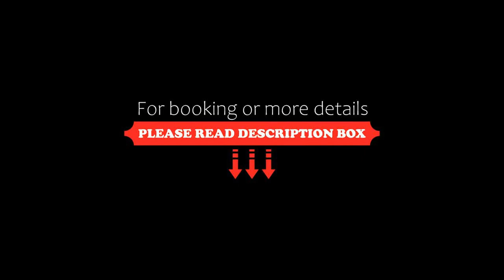Angelika Vendégház, Dinnyés, Hungary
About Property:
Set in Dinnyés in the Fejer region, Angelika Vendégház has a patio. The air-conditioned accommodation is 10 km from Bory Castle, and guests can benefit from private parking available on site and free WiFi.

The apartment is fitted with 1 bedroom, 1 bathroom, bed linen, towels, a TV with satellite channels, a fully equipped kitchen, and a terrace with garden views. A private entrance leads guests into the apartment, where they can enjoy some fruits. The property has an outdoor dining...
Property Type: Hotel
Address: 2485 Dinnyés, Gárdonyi Géza utca 52., Hungary
Searching For
1. Angelika Vendégház - Dinnyés - Hungary
2. Angelika Vendégház - Dinnyés - Hungary Address
3. Angelika Vendégház - Dinnyés - Hungary Rooms
4. Angelika Vendégház - Dinnyés - Hungary Amenities
5. Angelika Vendégház - Dinnyés - Hungary Offers and Deals
Audio Credit:
Track Title: Reasons To Hope
Artist: Reed Mathis